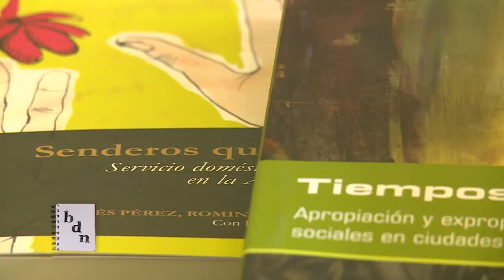Convocatoria a artistas para banco de imagenes de EUDEM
La EDITORIAL DE LA UNIVERSIDAD NACIONAL DE MAR DEL PLATA (EUDEM) convoca a los artistas visuales a participar de su Banco de Imágenes EUDEM.